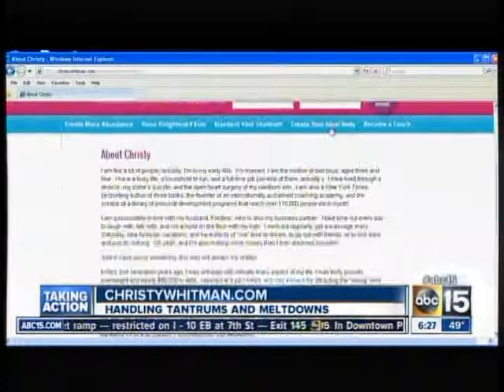Guestpert Christy Whitman on ABC KNXV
Guestpert Christy Whitman on ABC KNXV to discuss Parents: Handling your toddlers tantrums and meltdowns. Christy Whitman is a New York Times Bestselling Author and Creator of The Enlightened Kid Program.